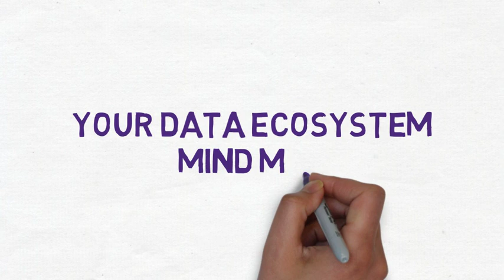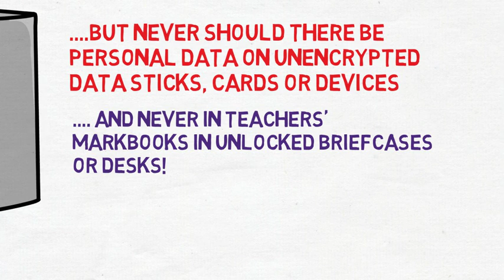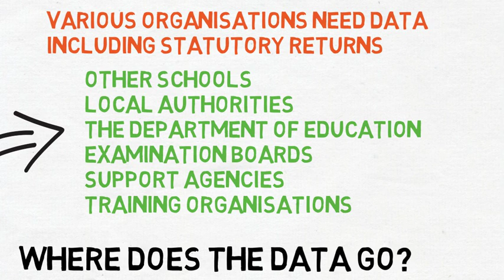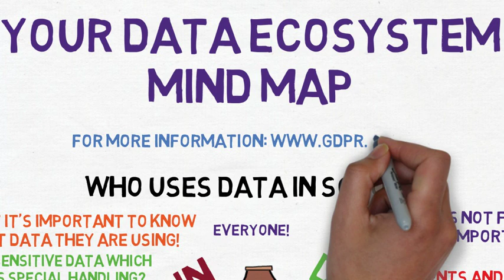Build your data eco-system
A visual demonstration of how important data mapping is to give schools a clear view of their school data eco-system.
GDPR in Schools provide Data Protection Monitoring and Management services for Schools and Nurseries.